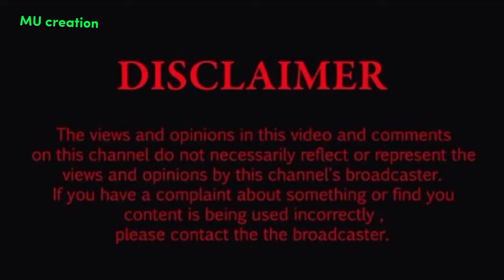Xiao Zhan vs Ren Min (The Longest Promise 2022), C-drama, casts real names and age,life partners.